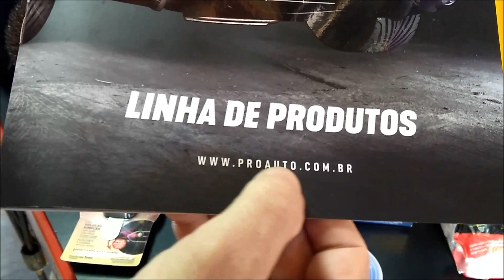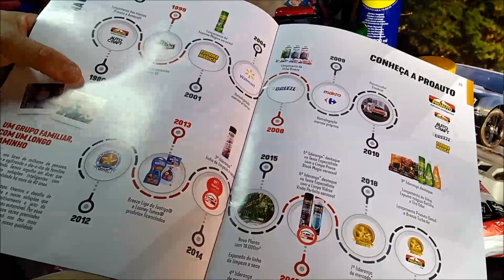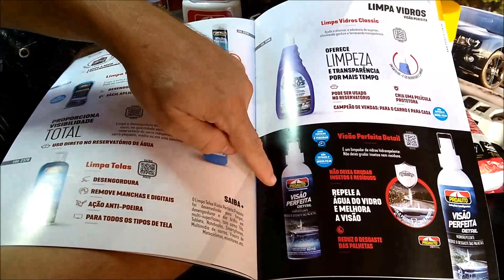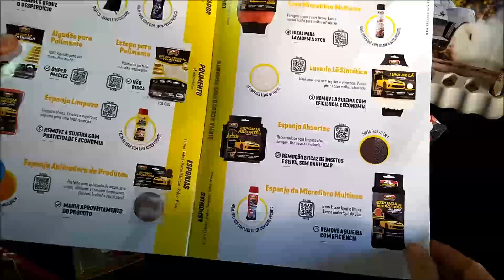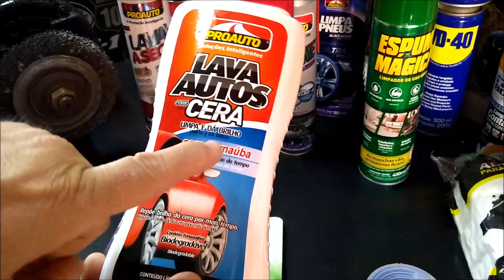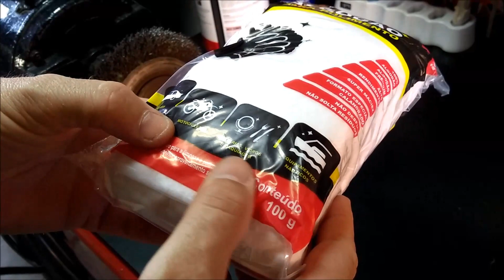ProAuto Produtos Recebidos para Testes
- CUTELARIA CIMO
- WD-40 BRASIL
- TEK BOND
- PROAUTO

Salve inscritos do canal. Este vídeo é especialmente para vocês. Estou trazendo vários produtos de estética automotiva da ProAuto. São produtos interessantes que irá deixar seu carro mais limpo e bonito.

Neste vídeo estou apresentando cada produto, depois iremos fazer testes de cada um aqui na garagem. Como vocês sabem, faço testes de produtos, ferramentas, máquinas, equipamentos, etc, depois fundamento com a minha opinião. Em breve, muito vídeo e muitas dicas vem por aí com os produtos da ProAuto, estética automotiva.

Forte abraço a todos. Nos encontramos na próxima vídeo aula.

Mococa - SP, 24/03/2020.